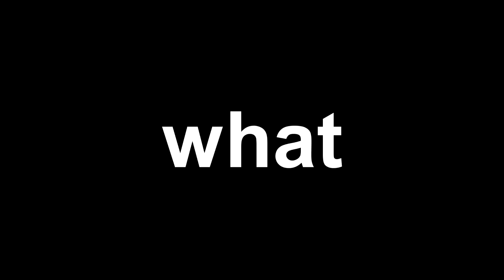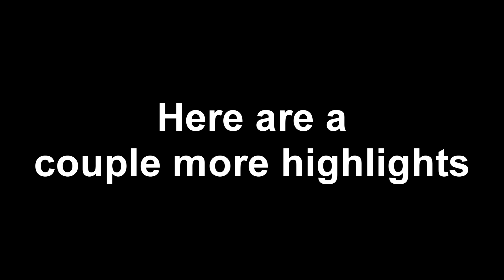JSoul Vs Dex - The BEST Kazuya Player (Ft. @DaydreamerDex )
I had the opportunity to fight against Dex, aka Trickster, who is one of the most sauciest Kazuya players of all time! I was not prepared for this destruction...

Enjoy this legendary FT5 + highlights, our battle will be legendary.